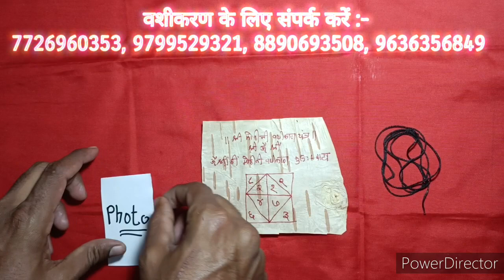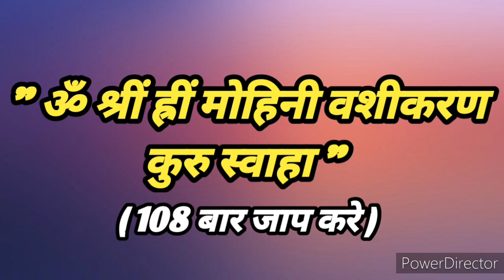शिवरात्रि के दिन ये कर लेना प्यार खुद आएगा आपको मनाने pyar ka mahaparv Mahashivratri shiv vivah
शिवरात्रि के पहले ये कर लेना प्यार खुद आएगा आपको मनाने pyar ka mahaparv Mahashivratri shiv vivah

Celebrity Astrologer
Solution For Love
Love Problem
Black Magic
Is In Relationship
vashikaran
totka
pyaar wapas pane ka upay
Acharya Satish Awasthi Ji
Love compatibility
Love Relationships
Love Problems
Love With Astrology
get your ex bac
getyourexbac
Jyotish
is in love with
best love shayari quotes
from love to marriage
love shayri quotes in hindi
married and marriage

बनाए अपने वाले को अपने प्यार में दीवाना